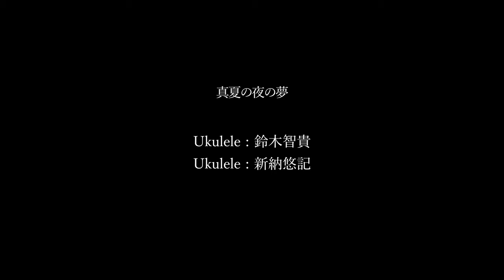真夏の夜の夢 / 松任谷由実 - ウクレレセッション 鈴木智貴＆新納悠記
新納悠記(Yuki Niino)
Strum & Fret Music（ウクレレ教室）